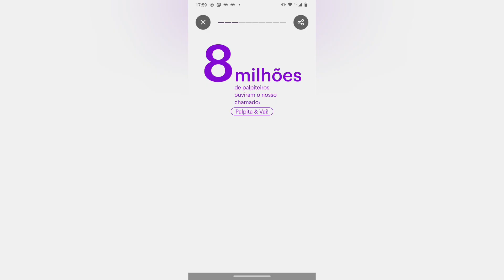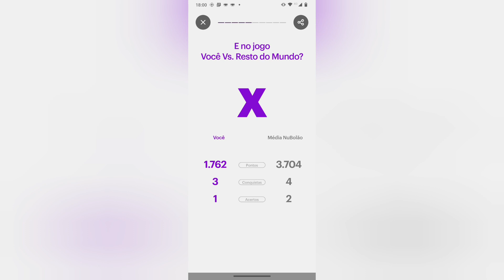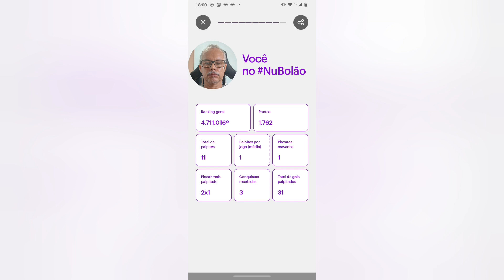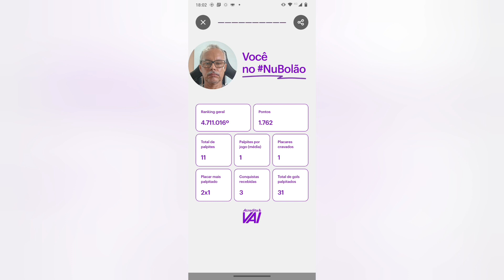Meu Resultado Bolão Nubank 🤭